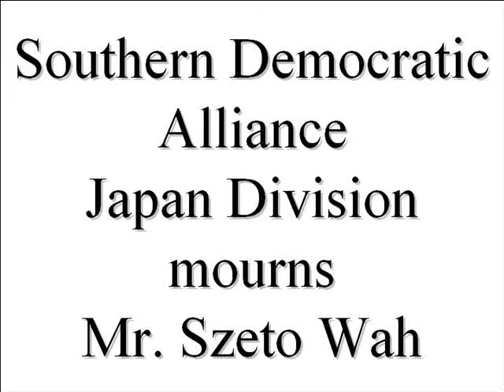SDA Japan Division mourns Mr. Szeto Wah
Hong Kong Alliance in Support of Patriotic Democratic Movements of China and Democratic Party Hong Kong has organized a mass program in Hong Kong in 27 Feb 2011, to mourn Mr. Szeto Wah.

In the same day, Ando Kan, the convener of the Southern Democratic Alliance Japan Division, has mourned Mr. Szeto Wah. Ando Kan, on behalf of the whole division, has read out the message to mourn Mr. Szeto Wah.

Ando Kan felt sorry to lose Mr. Szeto Wah and thanked for his contribution in fighting for a democratic China against the Chinese Communist Party.